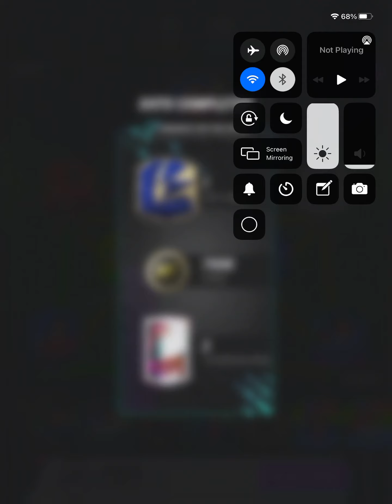My lightning round packs were insane!!!!! And one of the best totys out of my dotd rewards